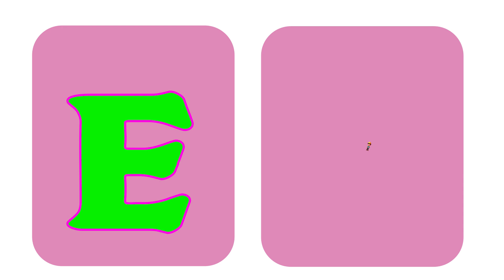ABC Phonics Song | English Alphabet Learn A to Z | Toddler Learning Video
Phonics Song | English Alphabet Learn A to Z | ABC Song | Alphabet Song | Toddler Learning Video

You're Quires:

ABC learning
ABC
alphabet
learn english
learn alphabet
abc phonics
phonics song

You're Quires:

ABC Learning
English Alphabet Learn A to Z
Alphabet
early education
educational video
home school
kids video
learning English
english alphabet
abc
abcd
alphabet
abc phonics
phonics song
abc song
alphabet song
abcd song
phonics sound
phonics

About Video:

In this video, We are teaching the English alphabet using the ABC Learning system. This is a great way for toddlers to learn the alphabet song and start to develop their literacy skills.